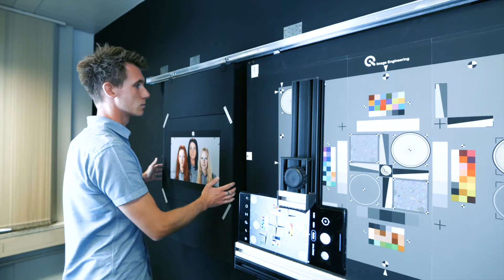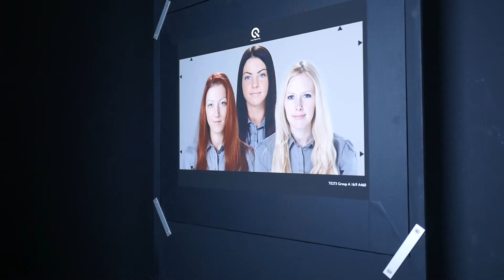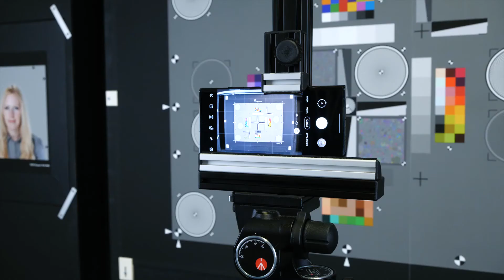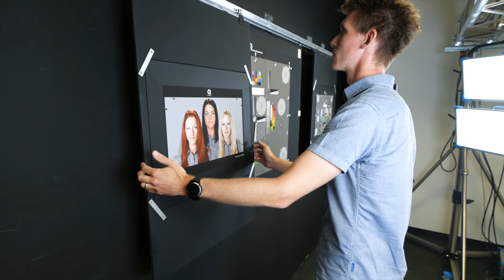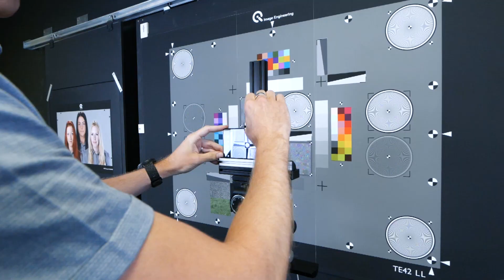camera quality benchmark: So testet connect Smartphone-Kameras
Die Kameratechnik treibt die Entwicklung bei Smartphones voran und die Hersteller investieren einiges, um die fotografischen Talente der Geräte zu verbessern.
Mit dem neuen camera quality benchmark ermitteln connect und ColorFoto ab sofort anhand eines aufwendigen Testverfahrens, wie gut Smartphone-Kameras tatsächlich sind.
Im Video erläutern Bernd Theiss (Leiter Testlab) und Werner Lüttgens (Chefredakteur ColorFoto), was es mit dem neuen Foto-Benchmark auf sich hat und wie wir die Kameraqualität von Smartphones anhand wissenschaftlicher Messungen mit unserem qb Score bewerten.

English:
Camera technology is driving development in smartphones and phone brands are investing heavily to improve the photographic talents of their devices.
With our new camera quality benchmark, connect and ColorFoto are now using a complex test procedure to determine how good smartphone cameras really are.
In the video, Bernd Theiss (Head of Testlab) and Werner Lüttgens (Editor-in-Chief of ColorFoto) explain what the new photo benchmark is all about and how we evaluate the camera quality of smartphones using scientific measurements for our qb score.